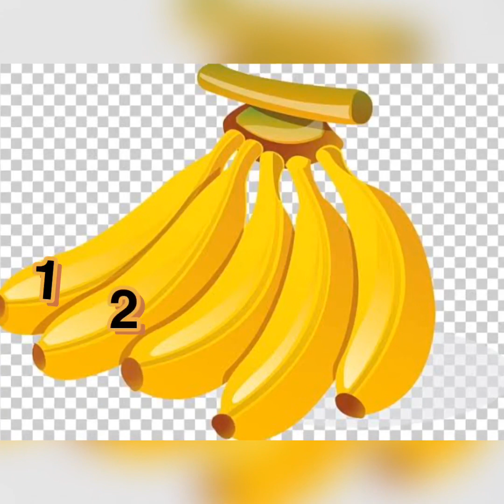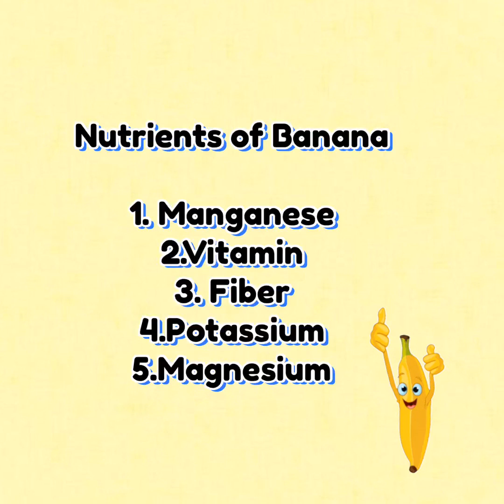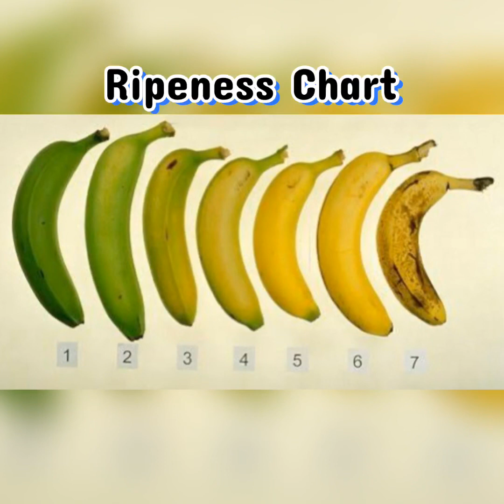EPIS Theme: Banana